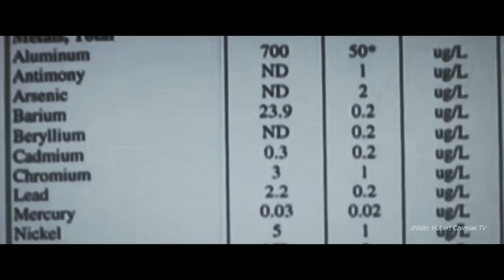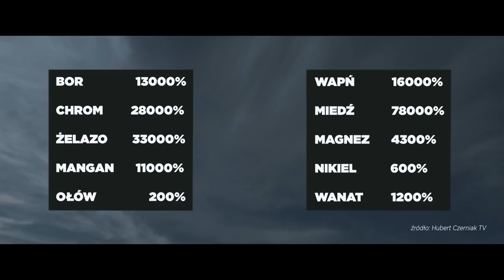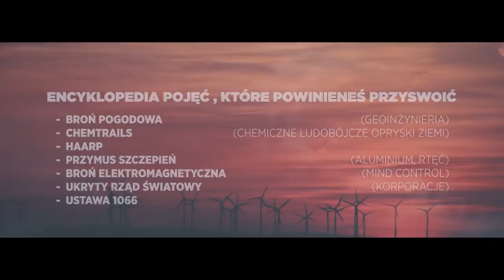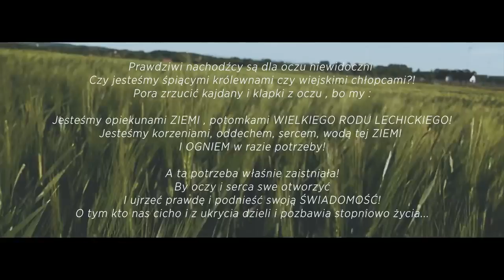POLSKIE ROLNICTWO UPADA ! - PROTESTY ROLNIKÓW 2018 - Stryjek5341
POGODA KRÓTKOTERMINOWA DLA ROLNIKÓW 2018